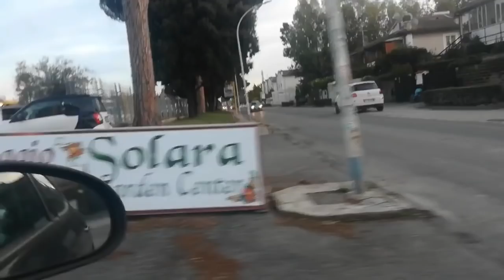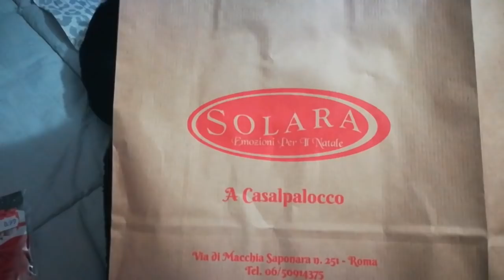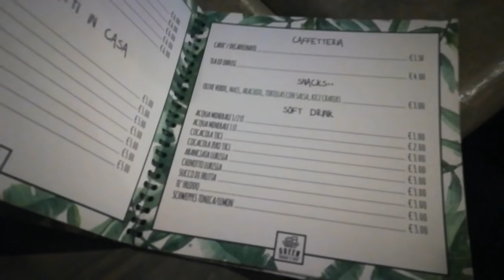TOUR AL VILLAGGIO DI NATALE, GRWM, SHOPPING E TANTO CIBO!! - VLOGMAS #4